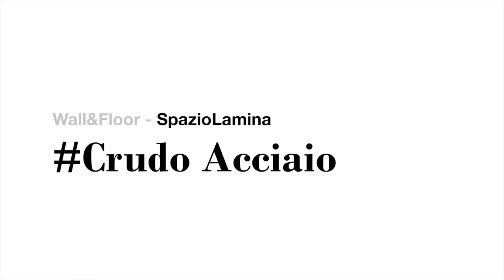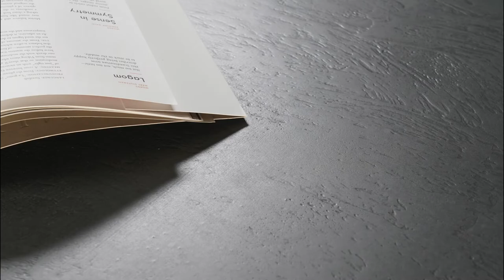SpazioLamina Crudo - Self-leveling concrete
Resin surface based on metal powders characterized by an unmistakable material effect, vibrant with light and reflections. A continuous surface to recreate selected textures of pure raw metal shaped to characterize unique environments.

A simple and effective video tutorial for applying SpazioLamina Crudo Acciaio on self-leveling concrete.